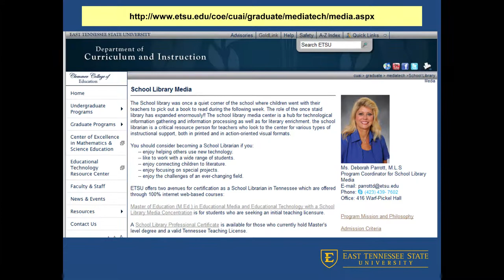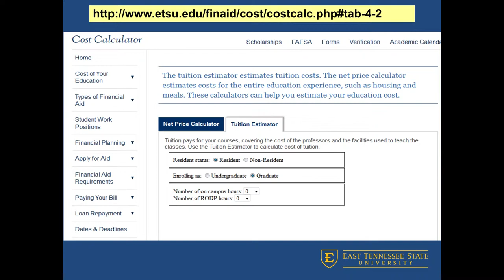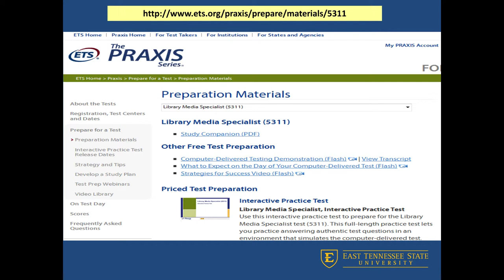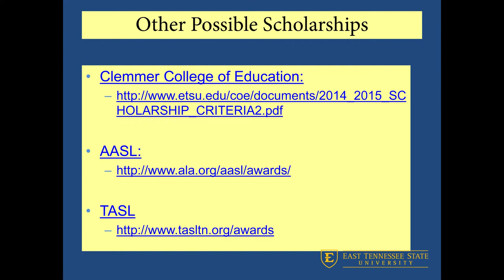School Library Media FAQ